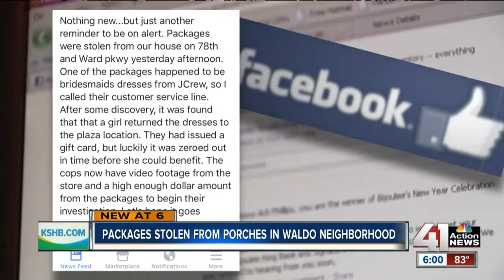Waldo woman catches man on video stealing her packages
Kate Burger was at work when she caught a man stealing a packages off of her doorstep through her home security system.

41 Action News, KSHB, brings you the latest news, weather and investigative reports from both sides of the state line.